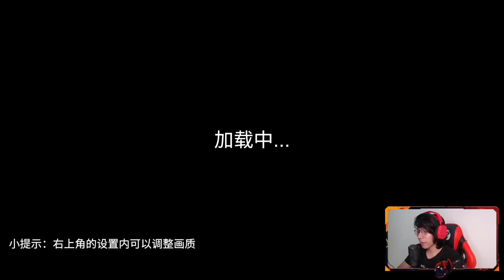AKHIRNYA BISA COBA ! GAME PC KEREN KELUAR DI ANDROID ! WORLD WAR Z MOBILE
game zombie seru yang keluar versi androidnya^^ world war z